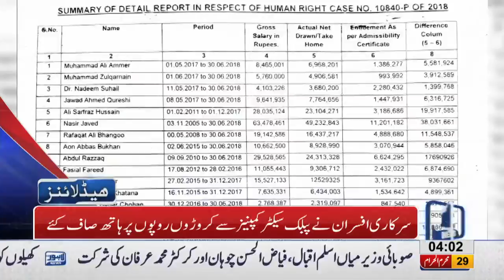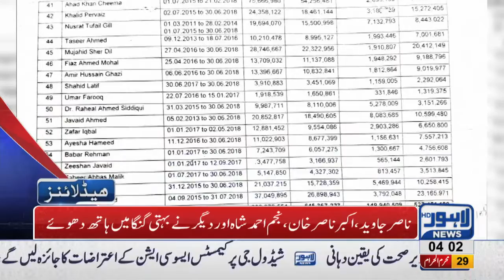04 AM Headlines Lahore News HD – 10 October 2018